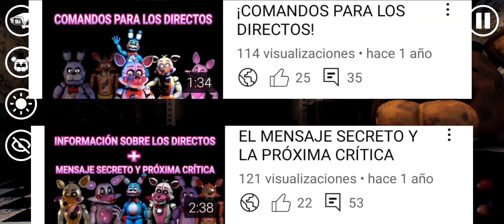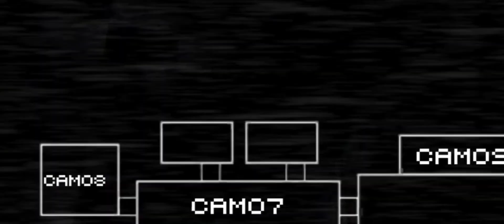EL MEJOR FAN GAME DE FIVE NIGHTS AT FREDDY'S PARA ANDROID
¡NOS ENCONTRAMOS CON UN JUEGAZO EL CUAL ES UN FAN GAME DE FIVE NIGHTS AT FREDDY'S 2 PARA ANDROID!

¡NOS VEMOS EN LA PRÓXIMA! ;3